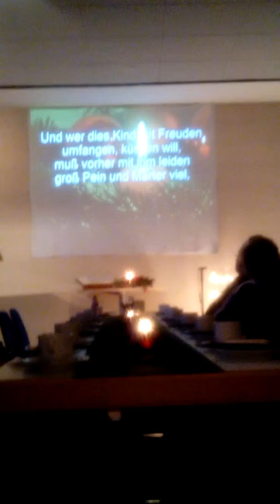Erster Advent teil 1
Der erste advent feierte ich in dieser gemeinde in Rüsselsheim, das war echt schön.